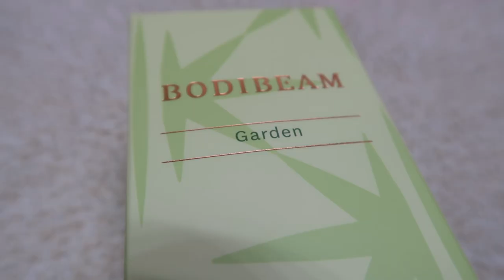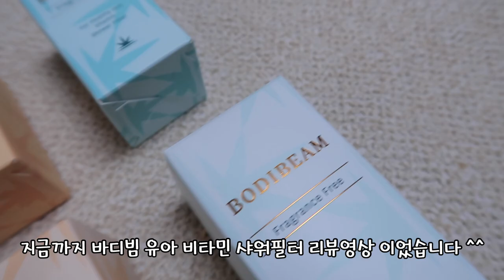육아템) 아이와 함께 쓰는 비타민 샤워필터기 / 샤워 필터기 설치방법 (바디빔 샤워필터기) 애견도 함께 쓰세요 ~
본 영상은 리워크라이프로부터 제품 및 제작비를 지원받아 제작되었습니다
*보름동안 사용해본 솔직리뷰 *
저는 개인적으로 필터기를 처음 써보았어요
수돗물 유충 사건도 그렇고 친정에서는 녹물이 나와서
필터기를 쓰는데요
제가 사는 건물도 노후가 되어서 필터기를 사야겠다는 경각심이
들때쯤 이제품을 쓰게 되어서 알아보던중
일단은 은은한 향이 느껴져서 너무 좋았어요
저같은 경우는 육아에 지치다가도 아이들 씻기려고 샤워기틀면
그 은은한 비타민 향에 힐링이 되더라구요
필터기니깐 필터는 되려니 하고있어요 ㅎㅎㅎ
그리고 우연일지는 모르겠지만, 영상속에서 생글이 무릎뒤에 아토피가 깨끗해졌어요
여러분 덕분에 좋은 제품을 알게되었어요